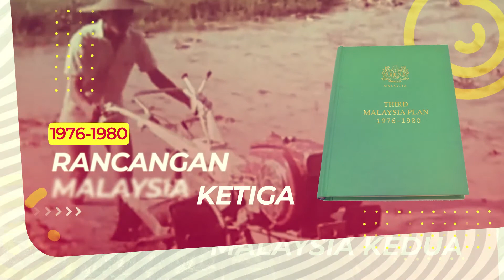Teaser Rancangan Malaysia Ke-12 (RMKe-12) (2)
Perancangan pembangunan negara dilaksanakan pada tiga peringkat iaitu bagi tempoh jangka panjang, jangka sederhana dan jangka pendek.
Objektif yang dikenal pasti di bawah setiap rancangan jangka panjang akan diterjemahkan kepada tindakan dan strategi di bawah pelan pembangunan jangka sederhana untuk tempoh lima tahun.
Sehingga kini, terdapat 14 rancangan lima tahun. Bermula dari Rancangan Malaya Pertama (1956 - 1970), Rancangan Malaya Kedua (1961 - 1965), Rancangan Malaysia Pertama (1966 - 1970) dan yang terkini Rancangan Malaysia Kedua Belas (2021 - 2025).
RMKe-12 akan dibentangkan di Parlimen pada 27 September 2021 (Isnin) oleh YAB Perdana Menteri, Dato’ Sri Ismail Sabri Yaakob dan akan disiarkan secara langsung di platform media.